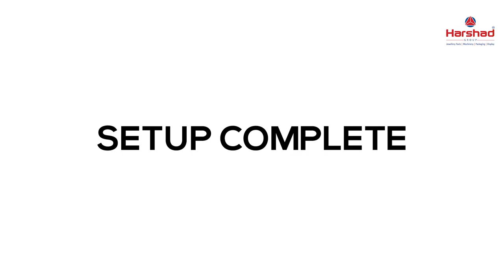Instant Jewelry Cleaning with Midas Steam Cleaner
Clean jewelry instantly for fresh and brighter look.